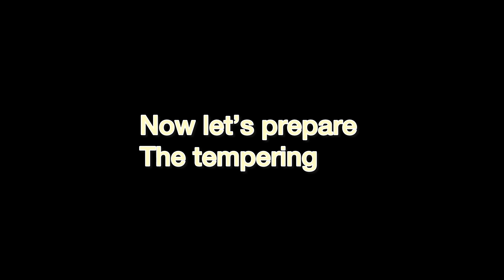@MomzFoodCorner#Bisibelebath#ಬಿಸಿಬೇಳೆ ಬಾತ್food cooking sadamrice#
@MomzFoodCorner#Watch and learn tasty and spicy Karnataka special
Bisibele bath recipe / Bisi Bele Bath recipe / Bisibele baath / Bisibele bhath recipe in Kannada.

Ingredients-

For Bisibele bath powder:
Oil
Chana dal
Urad dal
Pepper
Jeera
Dhaniya
Byadige chilli
Guntur chilli
Dry coconut
Curry leaves